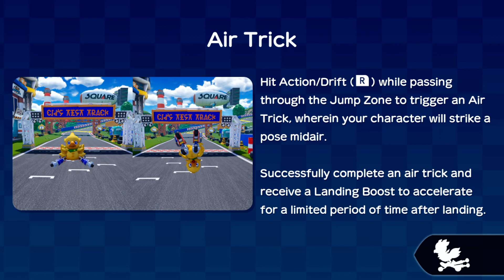🐤 Chocobo GP - Nintendo Switch | Greek Review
Get set for a new racing experience, featuring a roster of dozens of your favorite Chocobo characters, complete with their own unique abilities and variants. Equip Magicites and take out the competition as you drift through various familiar courses in online and offline multiplayer modes. Compete in tournaments and become the reigning champion of GP!

Το review ειναι στα ελληνικα